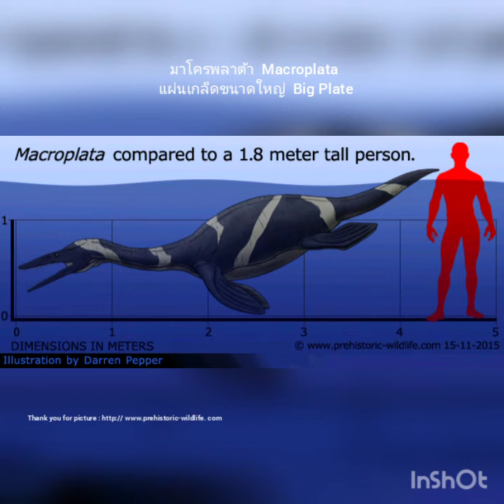BANKY WITH REPTILE EP. 6 : MACROPLATA!!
..อย่าลืมกดไลค์ กดติดตามเเละกด subscribe เพื่อเป็นกำลังใจในการทำคลิปต่อๆไปกันด้วยนะครับ..